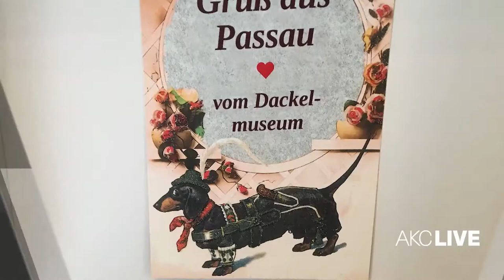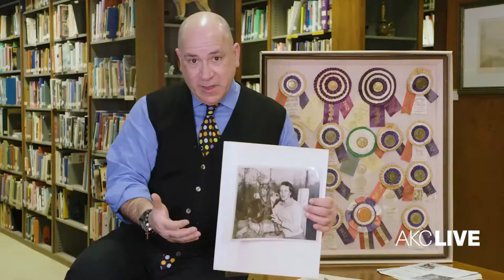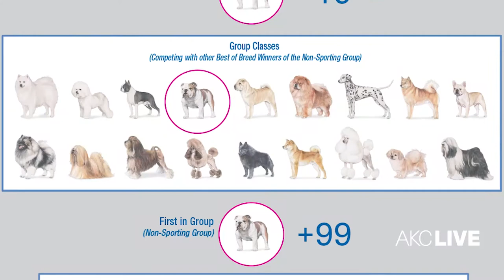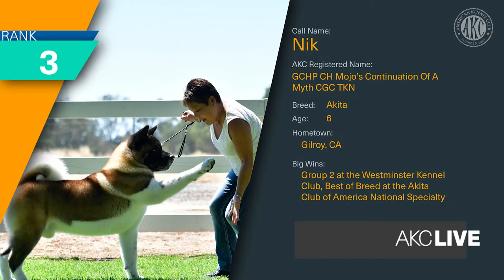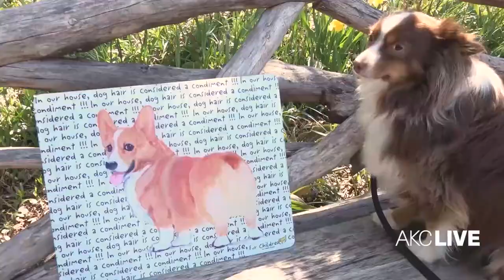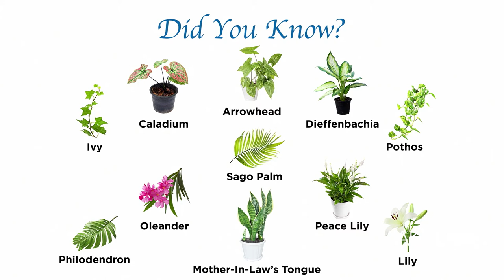AKC Live - May 2nd, 2018 - Episode 107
AKC Live is packed this week! We show you highlights from the Poodle Club of America Specialty and Spaniel Hunt tests, take you inside a Dachshund Museum, give you tips for the dog loving mom in your life and much more! Tune in, you don’t want to miss a single minute!